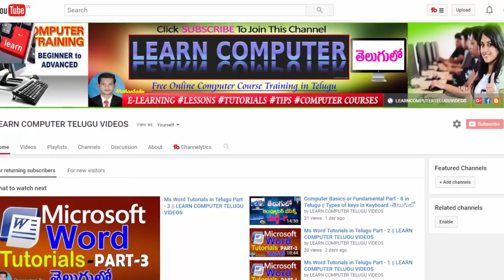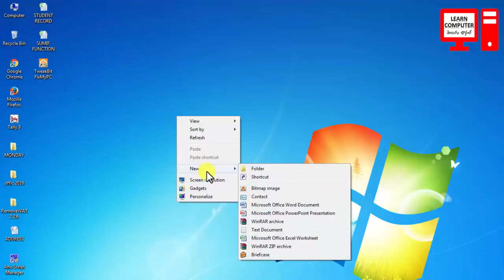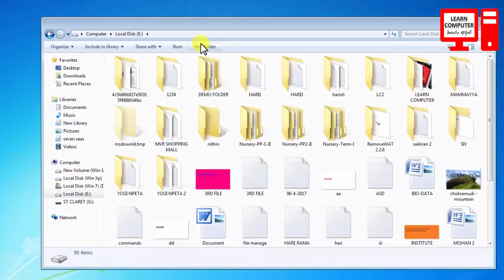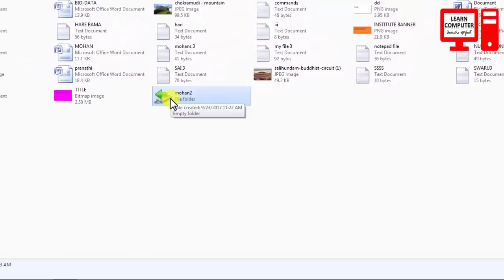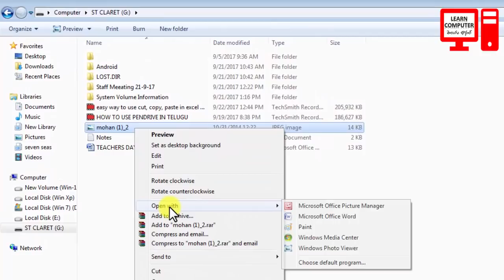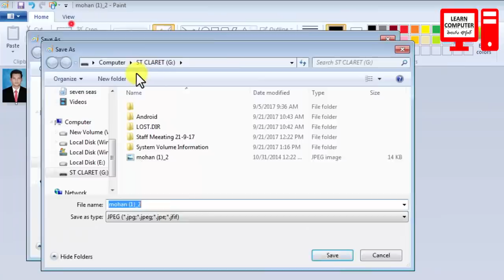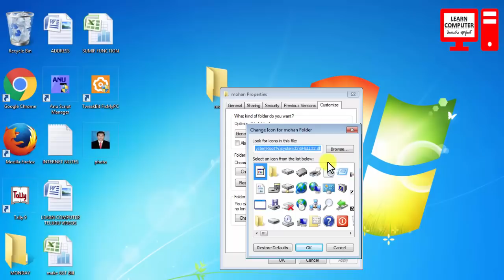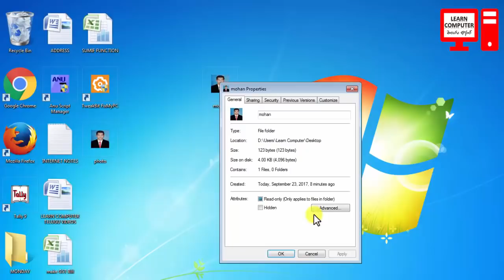How to set a picture on folder icon in telugu 2017 - Computer tips in telugu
How to set picture on folder icon in telugu - Computer tips in telugu

మరిన్ని వీడియోస్ కోసం దిగువ చూడండి:
Computer Tips and Tricks in Telugu: